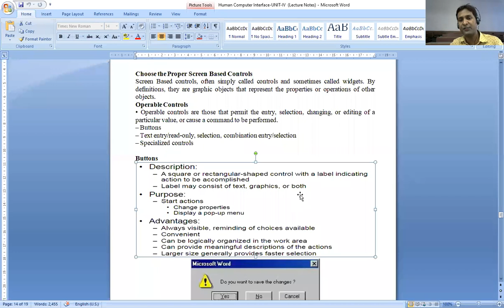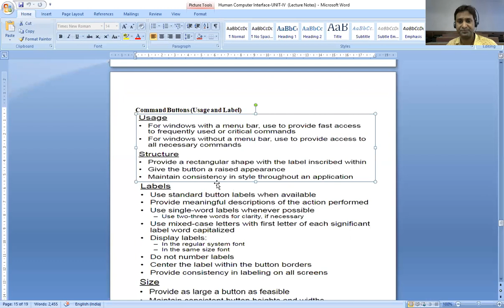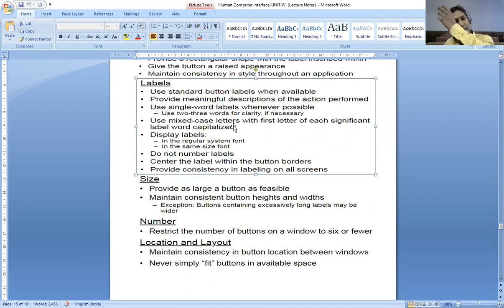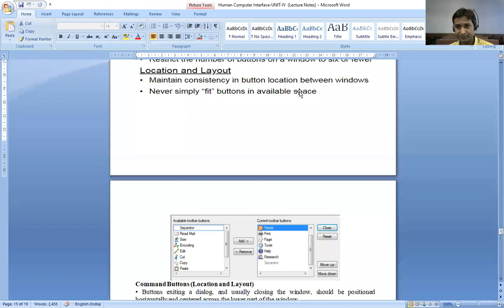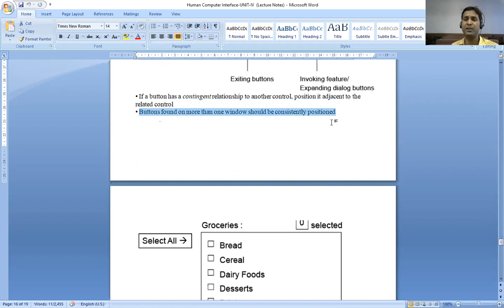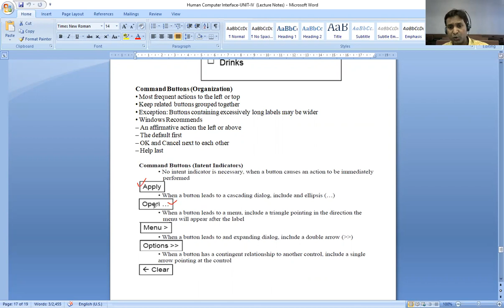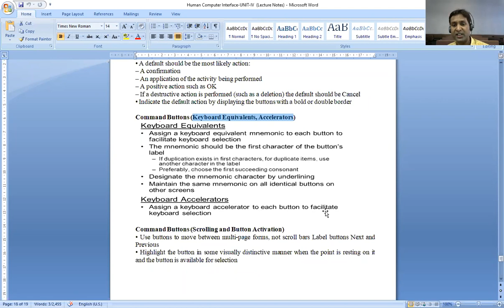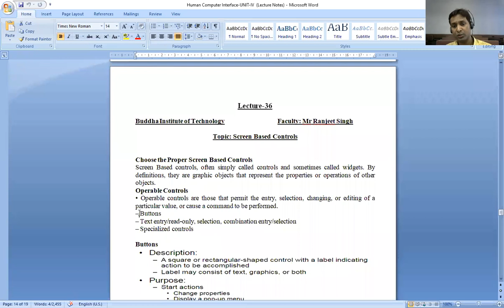Lecture 36 Screen Based Controls Part 1 Button